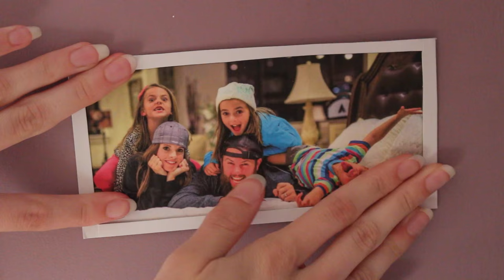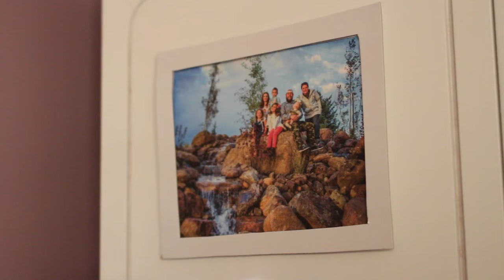American Girl Aria's Bedroom!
I loved making Kanani's room so much that I decided to do one for my newest custom doll, Aria!  I did forget to add some items that I wanted in her room but I didn't want to redo it lol. Hope you enjoy it anyway!  I guess she loves the Shaytards as much as I do XD

This stuff is from american girl, etsy, michaels craft store, the beach and my printer

If you see any of my videos that isn’t on this channel (agwebkinz010) you need to tell me ASAP so I can take care of it! Thank you!

Instagram: @beach.dollies (don’t question it)  I accept as soon as possible. When/if I accept you, read the caption of the newest post :)
Instagram: @officialagwebkinz010 (Youtube update account)
I don’t have any other social media accounts :P

FAQ:
Q: How old are you?
A: 19

A: A Canon Poweshot sx50 hs for most of my newest ones and an iPod touch 5/iPhone 5s occasionally

Q: What do I use to edit my videos?
A: iMovie (Version 10.0.6)

Q: Can you show your face?